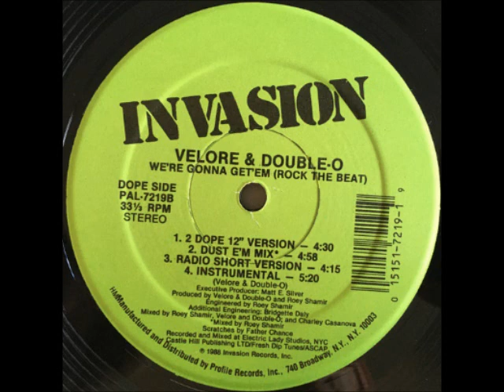Velore & Double O – We're Gonna Get Em (Rock The Beat)